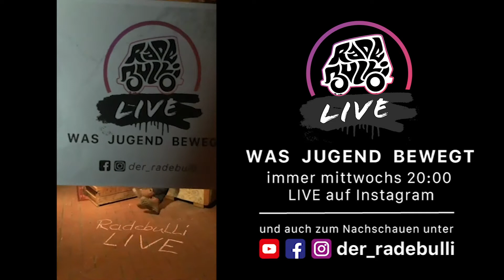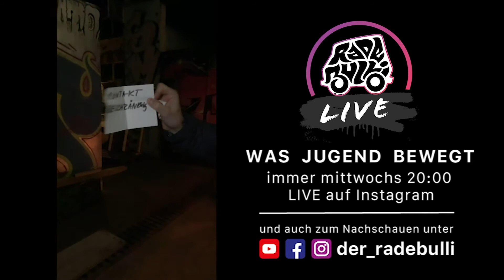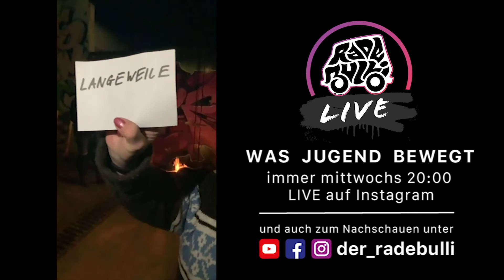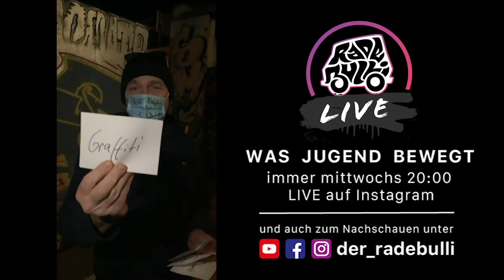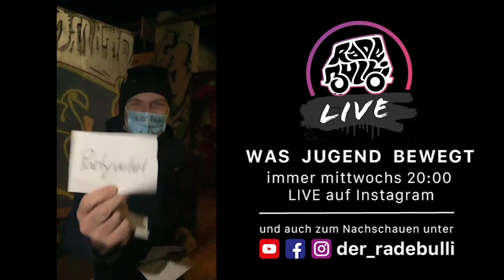Radebulli LIVE (1) Die Vorstellungsrunde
Heute stellen wir euch die Idee von Radebulli LIVE vor. Jeden Mittwoch 20 Uhr gehen wir über Instagram Live auf Sendung. Ihr könnt euch mit Fragen, Anliegen und Kommentaren daran Beteiligen. Wer es zeitlich nicht schafft, dem stehen die Sendungen auf Instagram, Facebook und YouTube unter "Der Radebulli" zum Nachschauen jederzeit bereit.

Im zweiten Lockdown war auch die Mobile Jugendarbeit in Radebeul stark eingeschränkt. Um trotzdem mit euch im Austausch zu sein, entstand die Idee von Radebulli LIVE. Wir wollen euch mit den Sendungen Informieren, Aufklären, Unterhalten und Beteiligen. Und das möglichst auch noch weit über die Coronabeschränkungen hinaus. Und darüber hinaus sind die Themen auch etwas für Eltern, Großeltern und andere Interessierten.

Solltet ihr auch Interesse haben, das wir über euch, euer Projekt oder euer Anliegen eine Sendung machen, dann meldet euch bei uns.